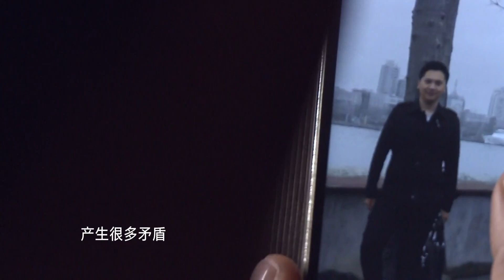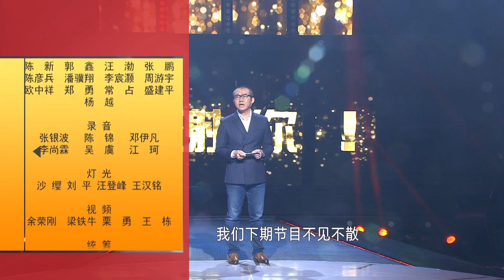【经典】父亲的什么礼物让爱表的涂磊直叹“珍贵”！曾经的“父子决裂书”实似“遗嘱”？！学会接受父亲走向平凡！现场嘉宾观众泪流满面！《谢谢你来了》20160612